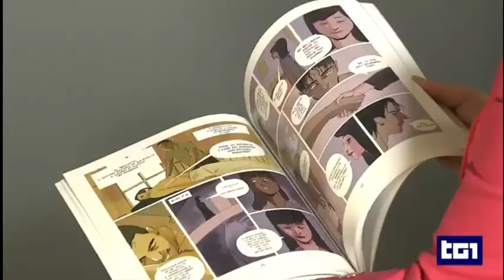"Connie" di Simonetta Caminiti e Letizia Cadonici su Billy - tg1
servizio del 19 febbraio 2023